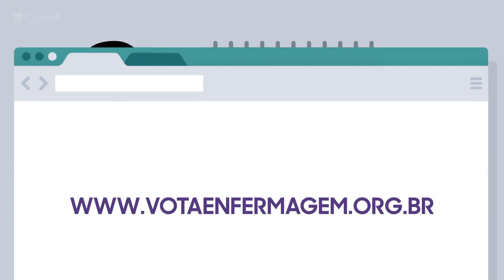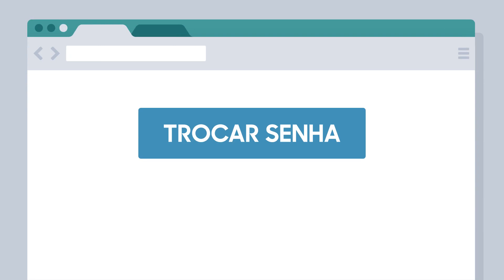Eleições Coren 2017 - Saiba como será o processo de votação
As eleições acontecem no próximo domingo, dia 01/10, e a gente faz questão de explicar todo o processo de votação neste vídeo.
Se você está adimplente e alterou seus dados cadastrais depois do dia 01/09, pode solicitar sua senha no site oficial